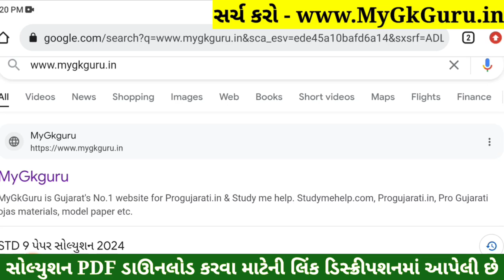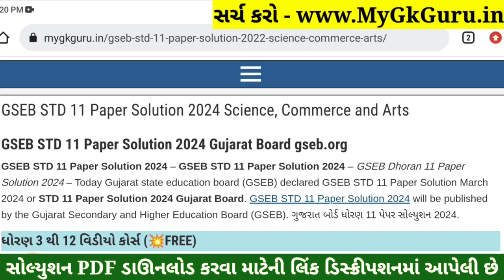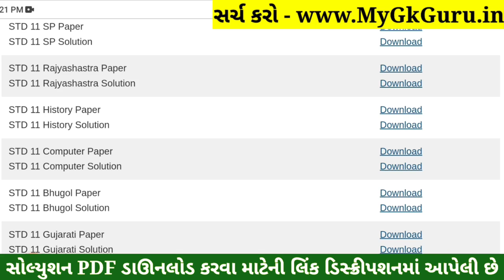STD 11 Computer Paper Solution 2024 50 Marks, STD 11 Computer First Exam Paper Solution 2024 October